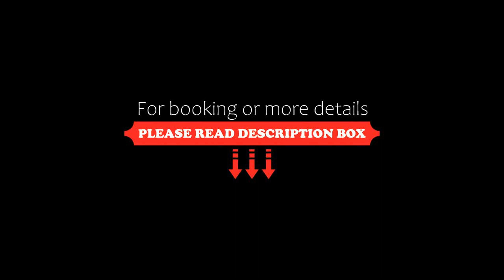OTTO Hotel & Sun, Pāvilosta, Latvia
About Property:
Located in Pāvilosta, 600 m from Pāvilosta Beach, OTTO Hotel & Sun provides accommodation with a restaurant, free private parking, a bar and a garden. Among the facilities at this property are a 24-hour front desk and room service, along with free WiFi throughout the property. Guests can use the indoor pool and the spa centre, or enjoy garden views.
At the hotel, every room comes with a desk, a f...
Property Type: Hotel
Address: 7 Dzintaru iela, Pāvilosta, LV-3466, Latvia
Searching For
1. OTTO Hotel & Sun - Pāvilosta - Latvia
2. OTTO Hotel & Sun - Pāvilosta - Latvia Address
3. OTTO Hotel & Sun - Pāvilosta - Latvia Rooms
4. OTTO Hotel & Sun - Pāvilosta - Latvia Amenities
5. OTTO Hotel & Sun - Pāvilosta - Latvia Offers and Deals
Audio Credit:
Track Title: Subway Dreams
Artist: Dan Henig